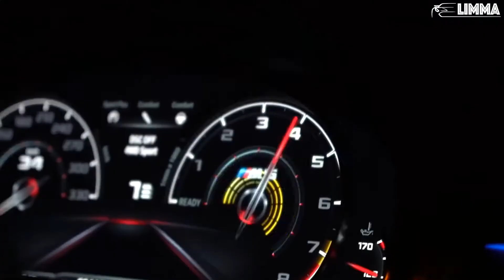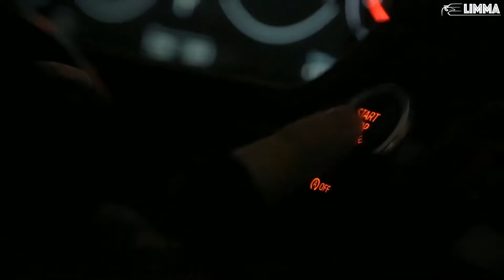Printul - Dale Dale Dale | LIMMA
LIMMA